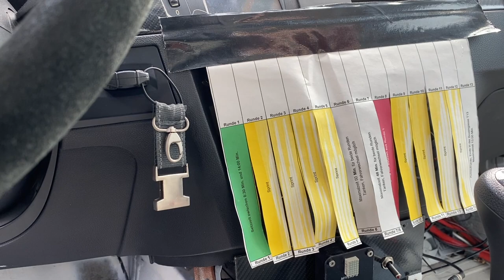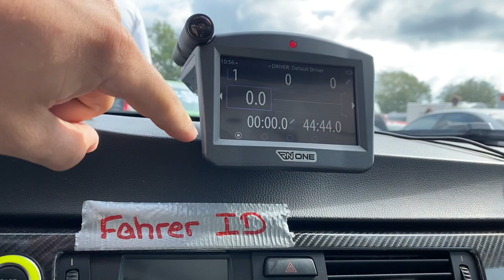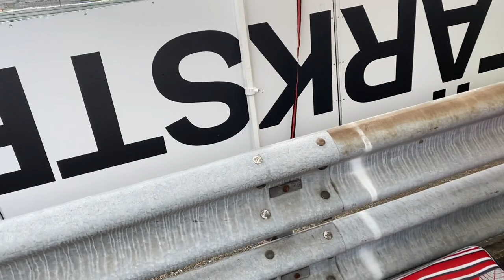Mein erstes Autorennen!! | RCN V4 BMW E90 325i | Nürburgring Nordschleife | Maximilian Kurz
Ich bin endlich mein erstes Autorennen gefahren!
Es hat einfach nur so krass Spaß gemacht. Gefahren wird in der Klasse V4 bei der Rennserie RCN (Rundstrecken Challenge Nürburgring)
Es sind über 20 Autos in unserer Klasse gestartet.
Wir sind auf Platz 5 ins Ziel gekommen und ich konnte die 2. schnellste Zeit fahren.
In der Klasse fahren Hauptsächlich BMW E90 325i.

Verwendetes Micro

Verwendeter Gimbal

Verwendetes Licht

Verwendetes Tripod

Verwendete Gopro